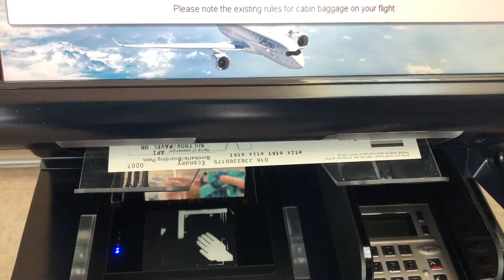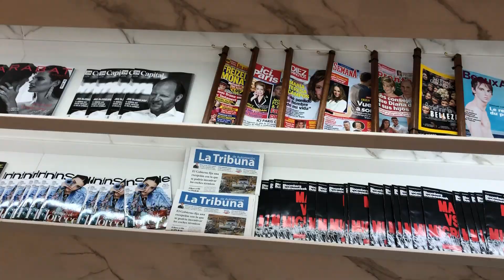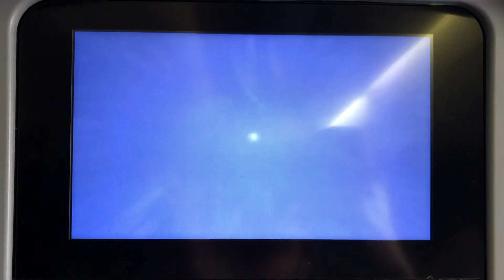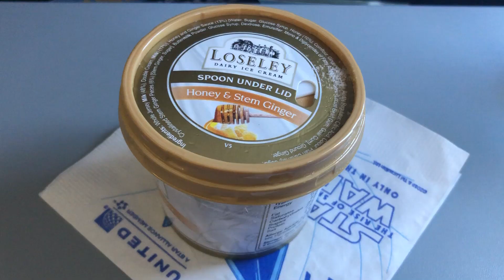The Longest Trip to the USA! 55 HOURS to New York